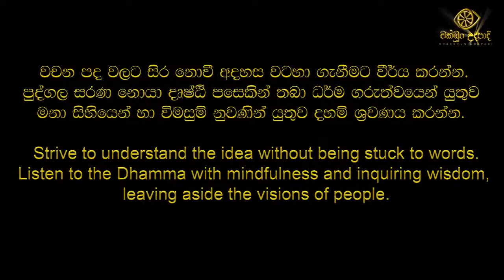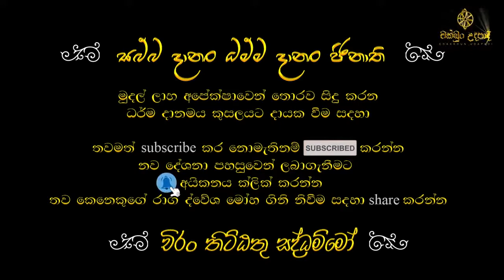දුක නැති කරන්න බෑ | සම්මා දිට්ඨිය | චතුරාර්ය සත්‍ය | චක්ඛුං උදපාදි